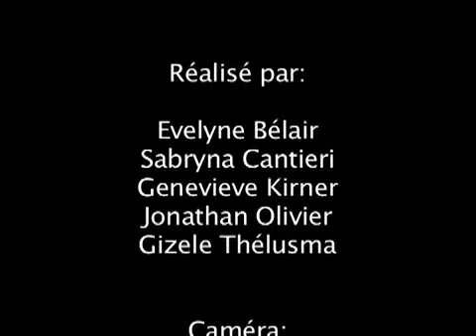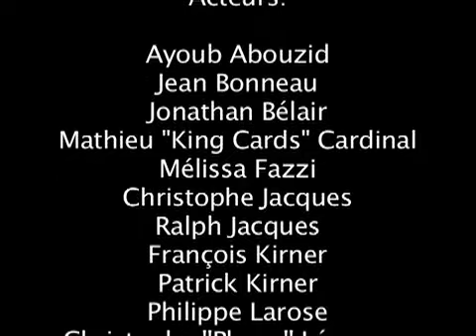GO HABS GONE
A french documenteur on the Montreal Canadians being traded, shipped out, gone!